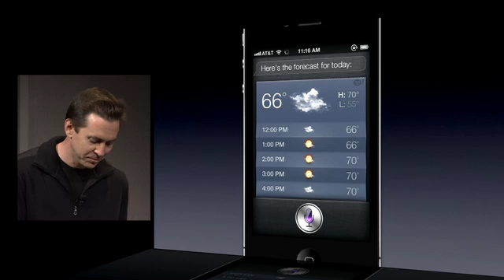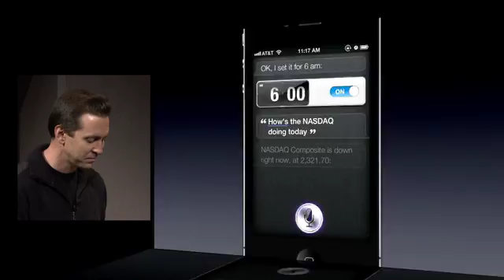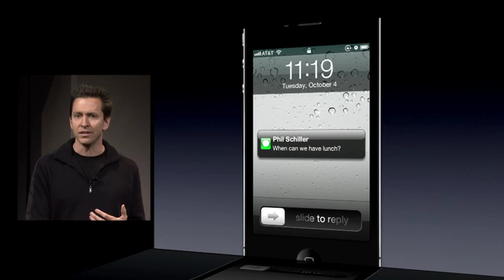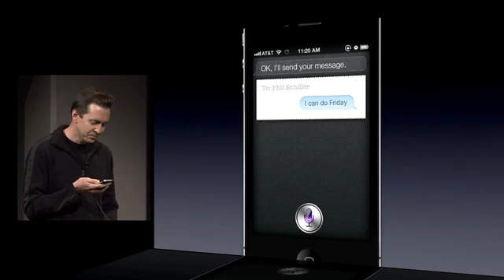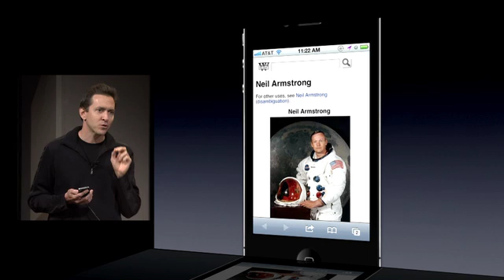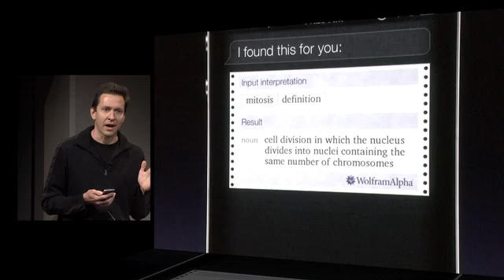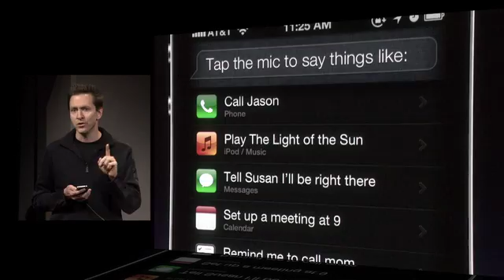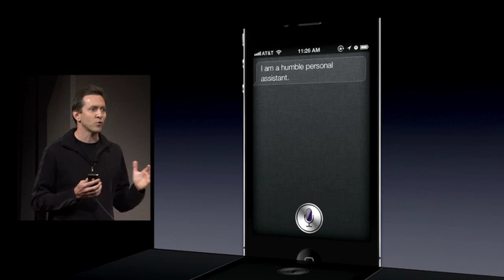Siri Demo by Scott Forstall at Apple Special Event Oct. 4, 2011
Siri Demo by Scott Forstall (Senior Vice President iOS Software) at Apple Special Event 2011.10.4

Siri: your intelligent assistant that helps you get things done just by asking.